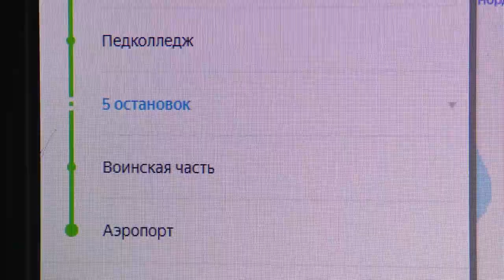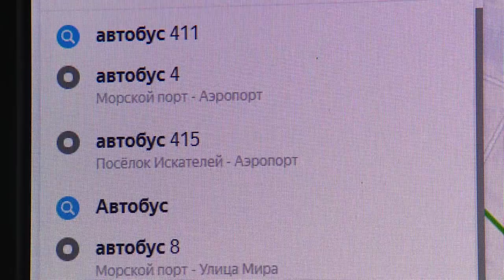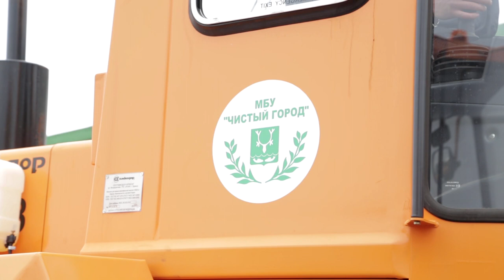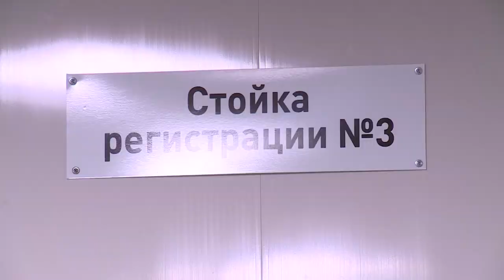Регион 83 от 05.11.2020